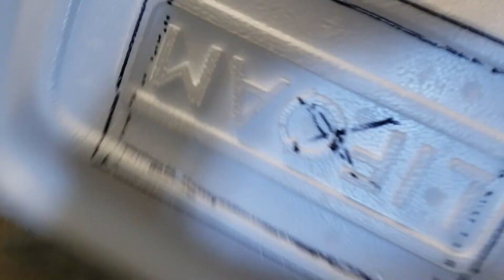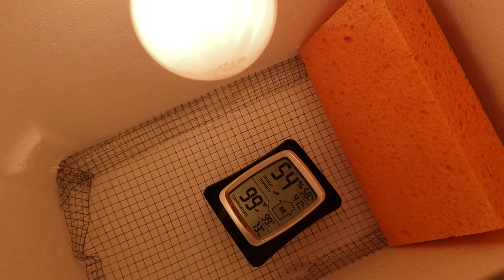How to build a chicken egg incubator for under $40!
In this video we show you how we built an egg incubator for some chicken eggs for under $40. You should be able to incubate any bird egg using this incubator. How to adjust the temperature, humidity, parts list, and more is discussed in the video.